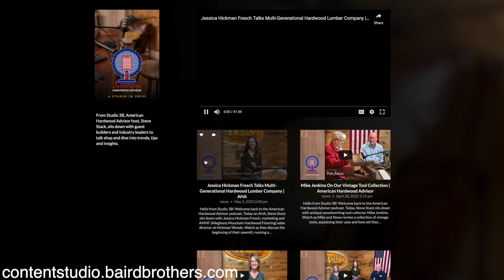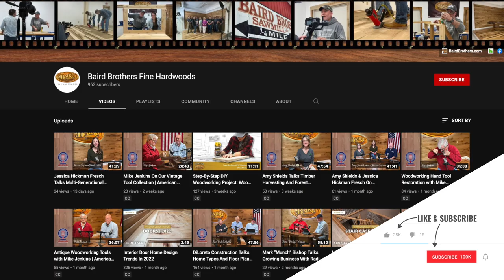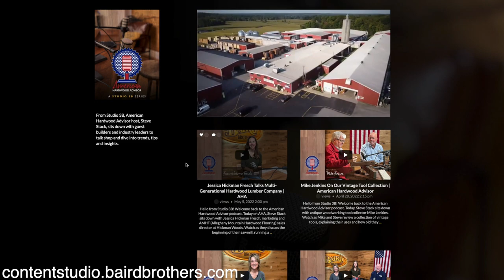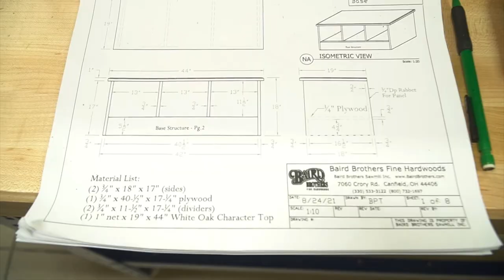Baird Brothers Reaches Customers Through Content Studio | 3 Minutes With 5-19-22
CANFIELD, Ohio -- Baird Brothers Fine Hardwoods is working closely with iSynergy to create professional videos and podcasts.

"We have a very broad customer base; four or five avenues of the professional builder or contractor, the architects, the interior designers, the new group of influencers and makers and it takes all of them to make us strong," says Steve Stack, director of new business development for Baird Brothers Fine Hardwoods. "This little studio allows us to develop content and distribute content to address all of our consumer audience."

In addition to a Youtube channel, iSynergy created a unique website to present each show in a way that's similar to Netflix.